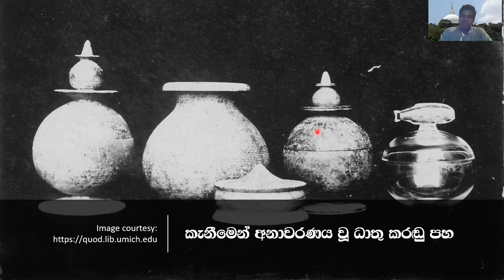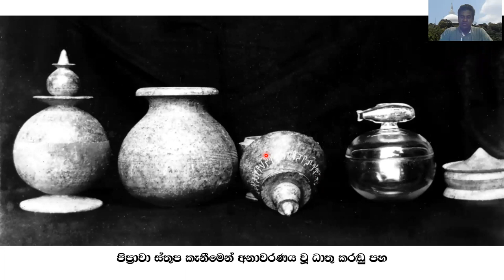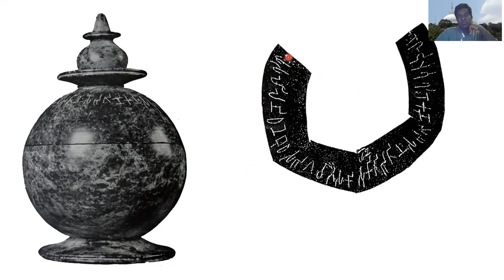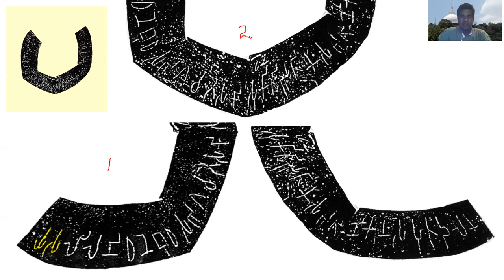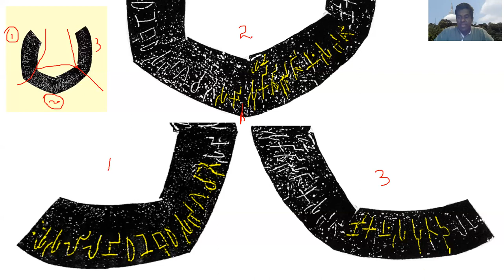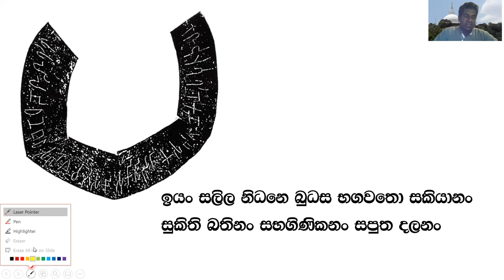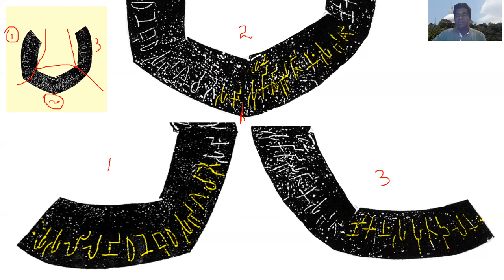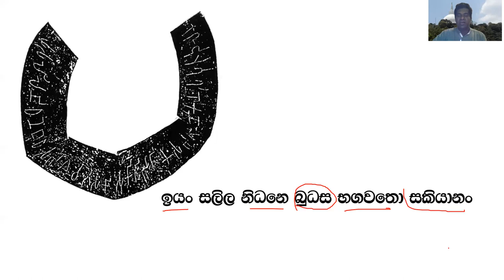පිප්‍රාවා ධාතු කරඬු ලිපිය - Piprahwa Inscription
පැරණිම කාලයට අයත් බ්‍රාහ්මි අකුරින් සටහන් කර ඇති පිප්‍රාවා ධාතු කරඬු ලිපිය ඉන්දියානු අභිලේඛන විද්‍යාව හැදෑරිමේ දි හමුවන විශේෂ ලිිපියකි. මේ විඩියෝව මගින් එම ලිපිය කියවීම සඳහා හුරුවක් ලබා දෙනු ලැබේ. ශ්‍රී ලංකා රජරට විශ්වවිද්‍යාලයේ පුරාවිද්‍යා හා උරුම කළමනාකරණ අධ්‍යයන අංශයේ ජ්‍යෙෂ්ඨ කථිකාචාර්ය, පුරාවිද්‍යා හා උරුම අධ්‍යයන ආයතනයේ අධ්‍යක්ෂ, චන්දිම බණ්ඩාර අඹන්වල විසින්ච මෙම විඩියෝව ඉදිරිපත් කරනු ලැබේ.

සටහන:
අප ආයතනයේ අධ්‍යක්ෂකවරයෙකු ලෙස කටයුතු කරනා කථිකාචාර්ය චන්දීම අඹන්වල විසින් ඔහුගේ පුද්ගලික යූටියුබ් නාලිකාවේ පල කල වීඩියෝ මාලාව ඔබ සැම වෙනුවෙන් ඔහුගේ අවසරය ඇතුව අප යූටියුබ් නාලිකාවේ පල කරයි.